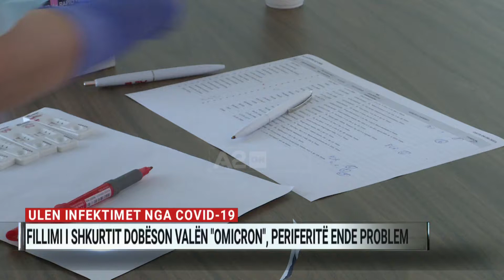Ulen infektimet nga Covid-19. Fillimi i shkurtit dobëson valën Omicron, periferitë ende problem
Ditët e para të shkurtit po shënojnë ulje të infektimeve nga varianti Omicron. Konstatimi vjen nga epidemiologët në terren, pas testimit të rasteve te dyshuara dhe hetimit epidemiologjik.